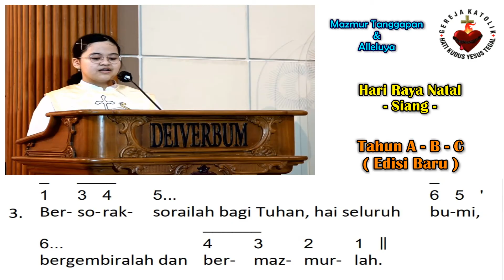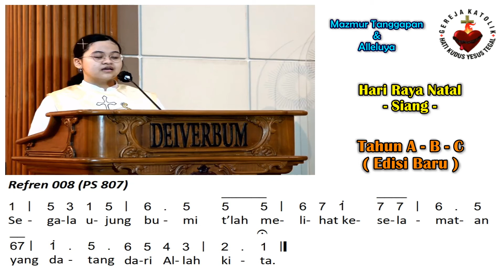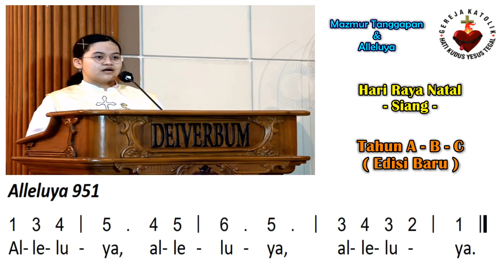Mazmur Tanggapan & BPI (Baru) | Hari Raya Natal - Siang (A B C) | 25 Desember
Hari Raya Natal : Siang - Tahun Liturgi A B C

Refrain Mazmur : 008 (PS 807)
Refrain Alleluya : 951
Halaman : 20-21
Pengarang Lagu Mazmur : KE Prier

Pilihan Nada Dasar Mazmur : C
Pilihan Nada Dasar Alleluya : C

Pemazmur : Jessica Prasojo
Organis : Mareas Antuwikso Pradipto